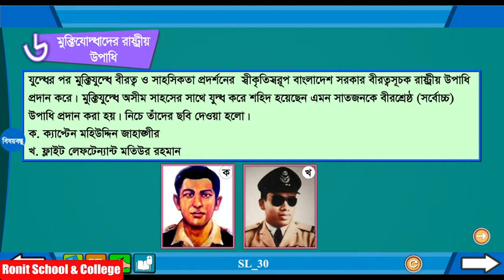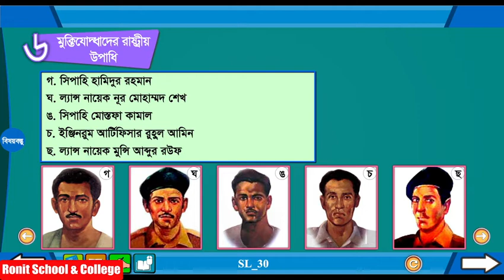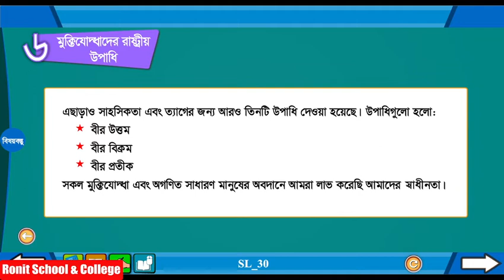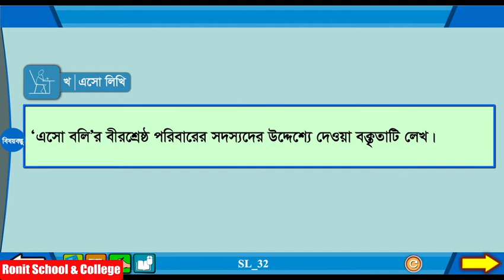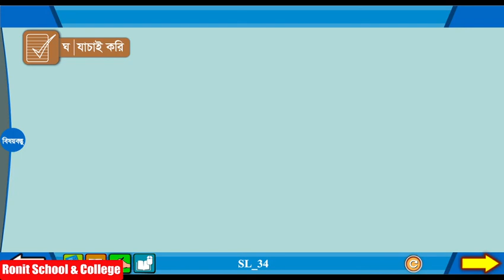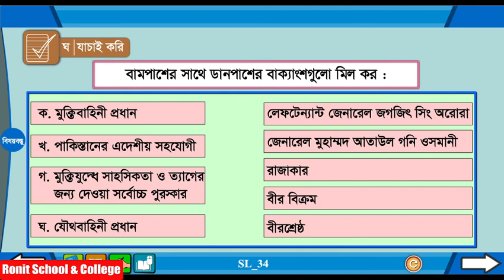Class 5 BGS Chapter-1 Part-6 |৫ম শ্রেণি বাংলাদেশ ও বিশ্বপরিচয় অধ্যায়-১ পাঠ-৬|Ronit School & College